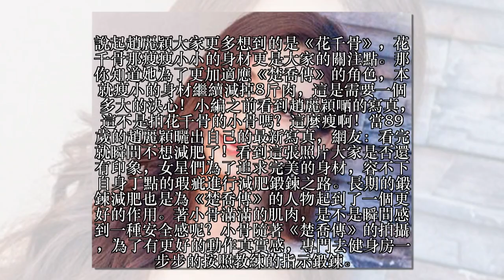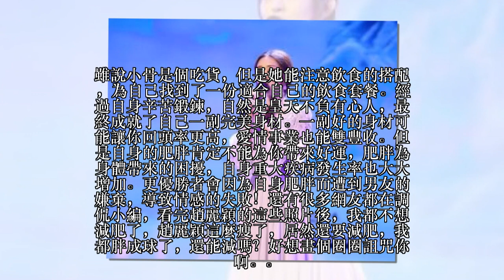當89歲的趙麗穎曬出自己的最新寫真，網友：看完就瞬間不想減肥了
說起趙麗穎大家更多想到的是《花千骨》，花千骨那瘦瘦小小的身材更是大家的關注點。那你知道她為了更加適應《楚喬傳》的角色，本就瘦小的身材繼續減掉8斤肉，這是需要一個多大的決心！小編之前看到趙麗穎嗮的寫真，這不是拍花千骨的小骨嗎？這麼瘦啊！當89歲的趙麗穎曬出自己的最新寫真，網友：看完就瞬間不想減肥了！ 看到這張照片大家是否還有印象，女星們為了追求完美的身材，容不下自身丁點的瑕疵進行減肥鍛鍊之路。長期的鍛鍊減肥也是為《楚喬傳》的人物起到了一個更好的作用。著小骨滿滿的肌肉，是不是瞬間感到一種安全感呢？小骨隨著《楚喬傳》的拍攝，為了有更好的動作真實感，專門去健身房一步步的按照教練的指示鍛鍊。 其實小骨也是一個實實在在的吃貨，「瘋起來」連節目組的道路都不放過。 雖說小骨是個吃貨，但是她能注意飲食的搭配，為自己找到了一份適合自己的飲食套餐。經過自身辛苦鍛鍊，自然是皇天不負有心人，最終成就了自己一副完美身材。一副好的身材可能讓你回頭率更高，愛情事業也能雙豐收。但是自身的肥胖肯定不能為你帶來好運，肥胖為身體帶來的困擾，自身重大疾病發生率也大大增加。更優勝者會因為自身肥胖而遭到男友的嫌棄，導致情感的失敗！